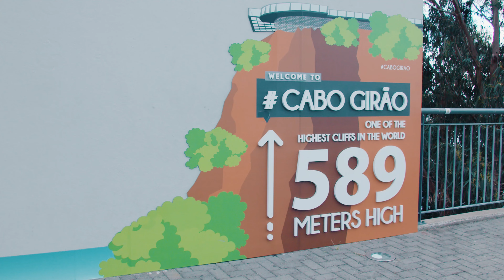One of the World's Highest Cliffs - Cabo Girao in Madeira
A skywalk on top of a 589 meter high cliff. Cleary not for those that are scared of heights!